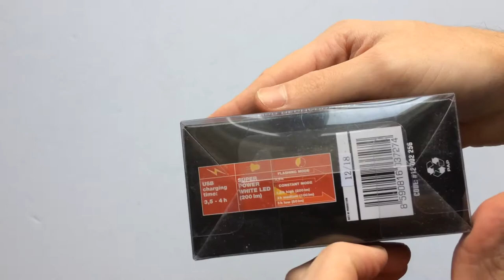Author A-Nero 200 USB-s Első Kerékpár Lámpa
4 funkció extra erős fényű gumis rögzítésű, USB-vel tölthető bicikli lámpa.